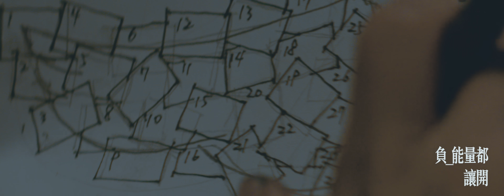頑童MJ116 feat. aMEI 張惠妹【Better Dayz】『完美世界M』遊戲主題曲 Official Music Video (5K Video)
【ROCK 5KMV】
頑童MJ116 feat. aMEI 張惠妹《Better Dayz》MV
『完美世界M』遊戲主題曲

當高音域的aMEI聯手華語嘻哈天團頑童MJ116，將帶領你從心體會這個「自由」與「力量」交織的的完美世界

開場副歌由高音的 天后張惠妹aMEI 搭上 頑童MJ116 瘦子的低音和聲，爆發出寬闊自由的音樂天空，頑童MJ116 的另外兩位團員 小春 與 大淵 則填上充滿勇氣與力量的饒舌韻意
將完美的世界觀用音樂闡述

2019年盛夏，放膽張開自由之翼，享受無所畏懼的翱翔，不再需要他人定義，因為這樣勇往直前的我們，就是完美。

Better Dayz  ft. aMEI
詞 Lyrics：頑童MJ116
曲 Composer：頑童MJ116

aMEI
WELCOME TO MY WORLD
你的手別鬆開
填滿那片空白
IN THIS PERFECT WORLD
拿勇氣來灌溉 管他什麼狀態 負能量都讓開

aMEI ＆ E-SO

睜開你雙眼
(走向你窗前 好戲正在上演)
睜開你雙眼
(全新的世界 純粹的完美)
睜開你雙眼
(BETTER DAYZ BETTER DAYZ)
睜開你雙眼
(SO CLEAR! HOLD ON I’M ON MY WAY)

KENZY

歷經風霜依然帶著夢想一起追
戰友總會在我背後撐著黑鍋一起背
像是遨遊的老鷹 展翅翱翔自己飛
追尋自由寧可餓死也不管它錯與對
組成史詩級的 DREAM TEAM 拉開差距
命運掌握手裡 忠於自己
就像牛頓揭開 地心引力
疲憊翅膀等待修復就別讓我劃破這天際
LET’S GET IT 管他世界有多大
創造奇蹟 為所愛的人活吧
穩扎穩打不管風速到底有多快
享受逆風而行 過程多少人離散

aMEI

再一次 再一次 狂野
再一次 隨暮光 往前
如果生命沒終點 像是神話的存在 你要注意看

aMEI ＆ E-SO

MUTA

雲霧 未消散 別 逞兇鬥狠
四處 未爆彈 每 步要走穩
不屑 找靠山 多 立志口吻
就像條好漢 變得更彪悍
面對自己挑戰 我用時間交換
神機妙算 你在熟睡我在破關
難關都會翻越 ㄧ路走要乾脆
成功是種安慰 像個戰士乾杯
面對重重考驗 從新手變得老練
初出茅廬小子 過程中在拼命蛻變
即使再累 失敗後的反覆錘鍊
走到盡頭 只為了將夢想兌現

aMEI

aMEI ＆ E-SO

製作人 Producer：高仰辰 Tipsy Kao
編曲 Arranger：高仰辰 Tipsy Kao、米奇林 MCKY @ 跳蛋工廠 EGGO Music Production
錄音工程師 Recording Engineer：林清智 Zachary Lin
錄音工作室 Recording Studios：本色錄音室、89 Studio
混音工程師 Mixing Engineer：林清智 Zachary Lin
混音工作室 Mixing Studio：本色錄音室
母帶後期處理工程師 Mastering Engineer：Joe Laporta
母帶後期處理工作室 Mastering Studio：Sterling Sound
OP: 本色股份有限公司
SP: ROCK MUSIC PUBLISHING CO., LTD.

MV STAFF
導演 謝乾
副導演 體育老師
製片 林瞱
執行製片 凃玠庭
製片助理 龔偉傑
攝影師 洪建凱 手臂攝影 朱華陽
穩定器 河馬
攝大助 陳群甯 王志維
攝二助 新彩廣告事業有限公司
燈光師 高煜盛
燈大助 黃偉傑
燈二助 田峻榮 林國民
美術 秦明輝
執行美術 廖啟宏
場務 蔡哥 芒果 皓皓 陳顥元
收音組 猴子電男孩
演員 坂本宗華
臨演 米絡工作室
剪接調光 謝乾
動畫合成 SuZan / Ray
攝影器材 新彩廣告事業有限公司
燈光器材 阿榮影業股份有限公司
場務器材 力榮影視器材有限公司